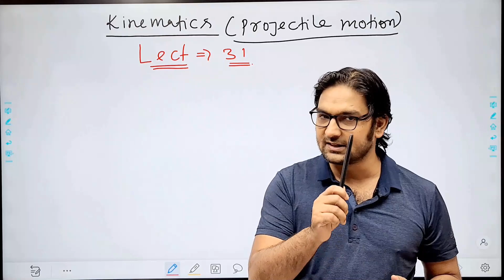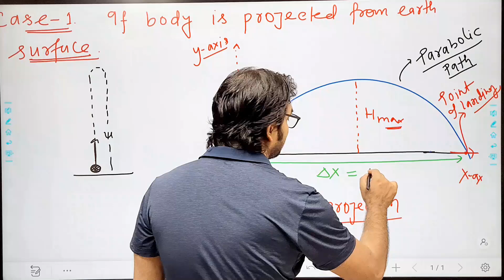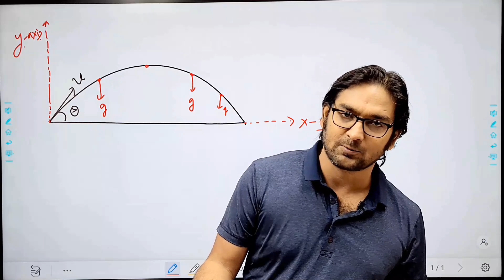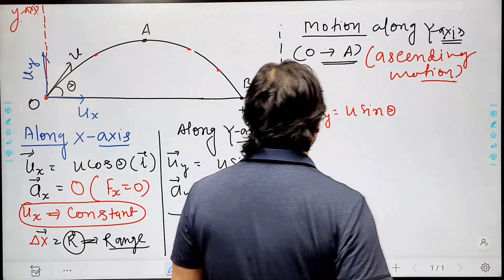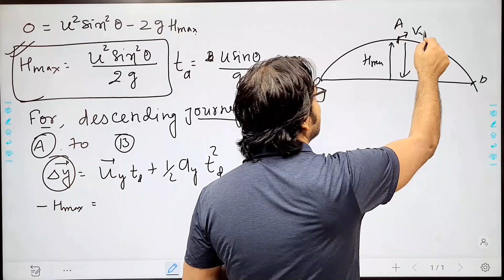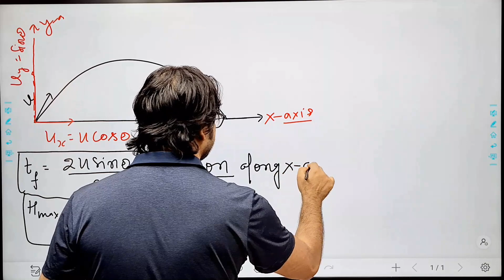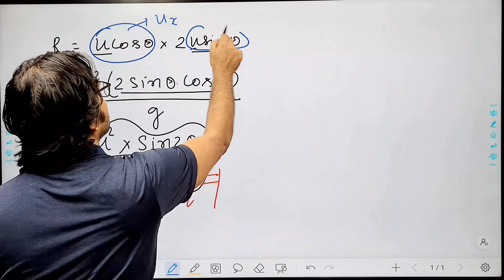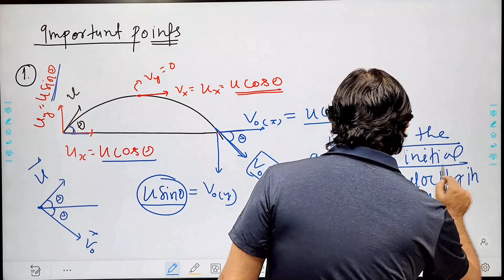KINEMATICS || LECT--31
RISHIKESH PHYSICS CENTRE: Apps download for full 11th & 12th course & Target Course, download this app and for further details call , 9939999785